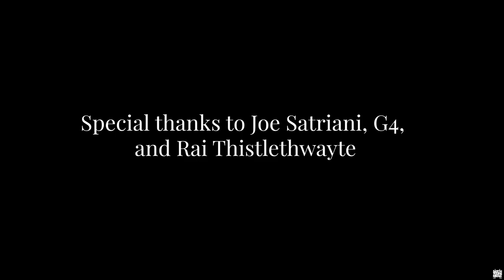Big Foot And Bunyip Animated Trailer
A new novel by Ned Evett published by Satchtoons Media Inc.
Follow the epic adventures of monsters you know and love, Bigfoot, Bunyip, and the mighty Yeti!